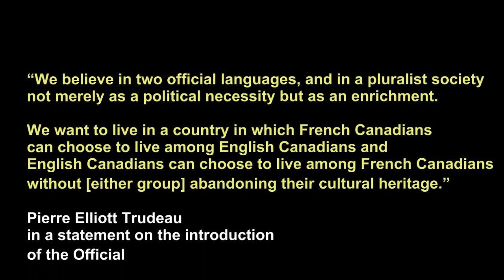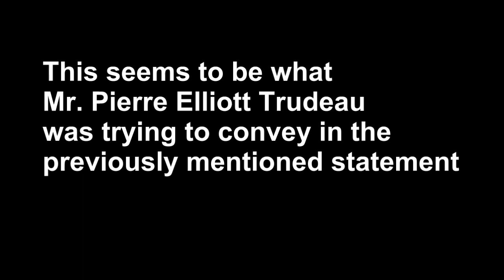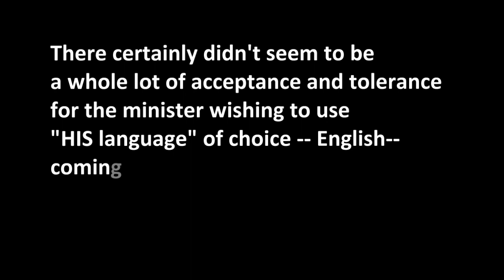Nycole Turmel & the NDP - Intolerance against English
Former card carrying separatist Nycole Turmel demanding that another MP in the parliament respond to her questions in French or be replaced with someone who will.